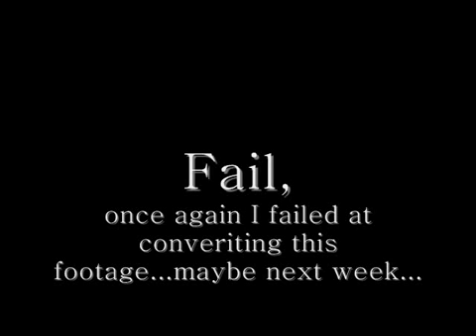NO6 Steph 5.2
sorry this is upload #3!